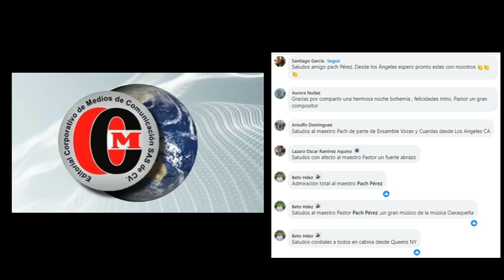Noche romántica y talento artístico con Pastor Pérez Ignacio.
SVJ COMUNICACIONES presentó al cantautor oaxaqueño, originario de Talea de Castro, Pastor Pérez Ignacio quien delito al público que digitalmente disfruto de sus interpretaciones.